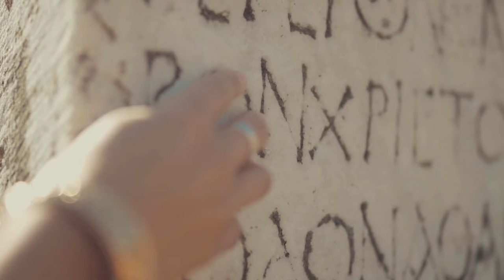Ancient Mind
Floating through space with The Ancient Mind